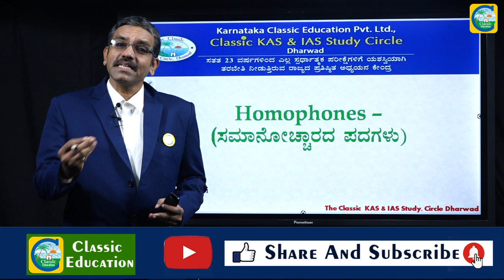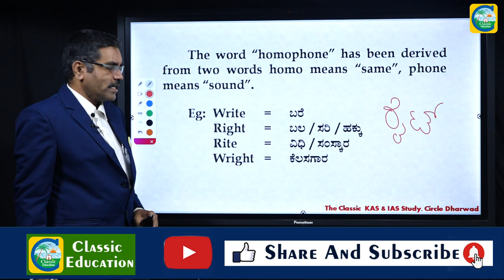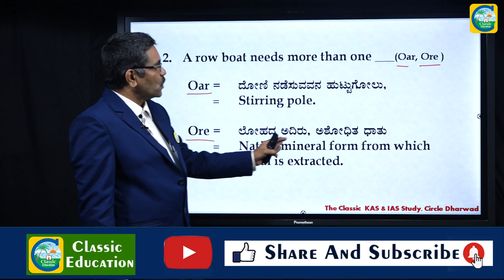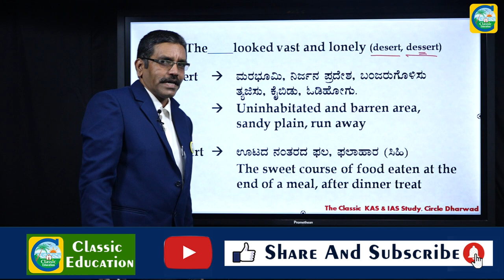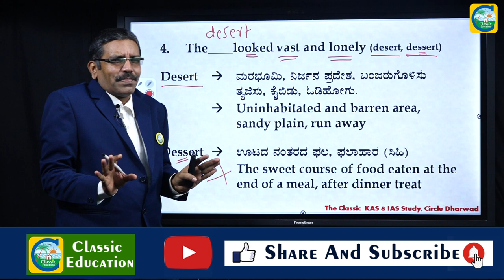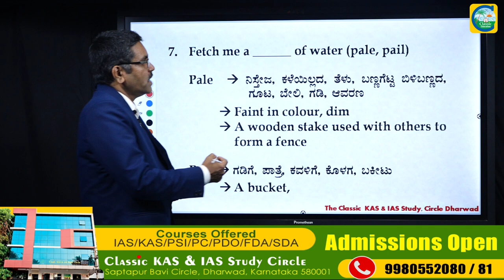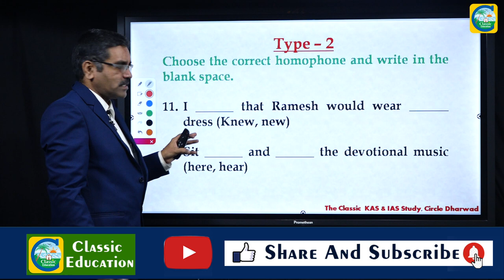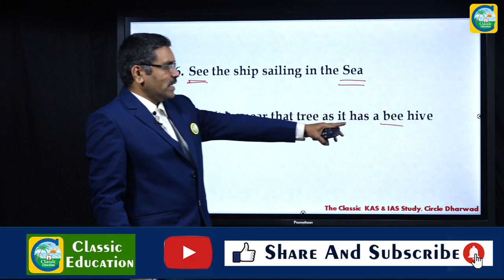FDA||PSI||Homophones in English||ಸಮಾನೋಚ್ಚಾರದ ಪದಗಳು|| Free spoken English ||CLASSIC EDUCATION||PART 1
Homophones are pairs of words that sound the same, but have distinctly different meanings and different spellings. Understanding homophones is an essential part of mastering the English language, both for vocabulary building and spelling.

Some common examples of homophones, including the words used in a sentence, are:

brake/break: When teaching my daughter how to drive, I told her if she didn't hit the brake in time she would break the car's side mirror.
cell/sell: If you sell drugs, you will get arrested and end up in a prison cell.
cent/scent: I won't spend one cent on a bottle of perfume until I know that I love the scent.
die/dye: If you accidentally drank a bottle of fabric dye, you might die.
flour/flower: To bake a flower-shaped cake, you’ll need some flour.
for/four: I purchased four new pairs of shoes for my upcoming vacation.
heal/heel: If the heel breaks on your shoe, you might fall. However, your injuries will heal over time.